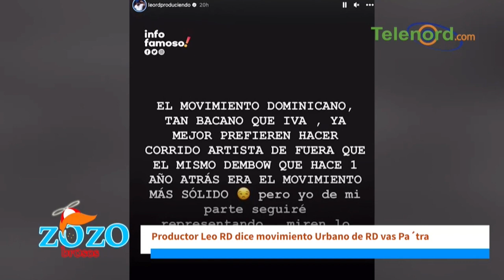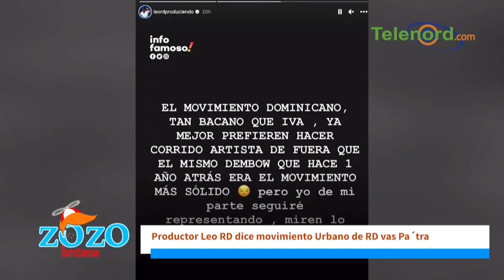¡Lo dije primero! Productor Leo RD confirma que el dembow no es rentable dice Engels Lizardo